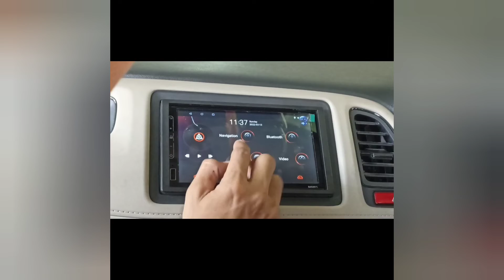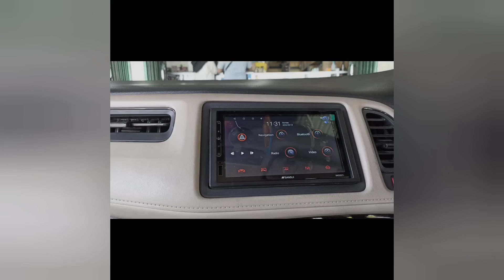Menarik setelah pemasangan Head Unit Sansui 7in RAM 2GB ROM 16GB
Info dan pemesanan : by DM
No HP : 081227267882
Tersedia :
• Kaca film
• Audio dan Head Unit
• Kaca film, aksesoris mobil dan cover jok
• Roofbox, Roof rail dan Roof rack
• Alarm, Power window dan Central lock
• Power back door, retrack spion dan auto window
• Stop lamp LED, Lampu HID, dan Lampu LED
Alamat :
📍 jl wonosari km 6 toko kikim variasi
📍jl magelang km 5,6